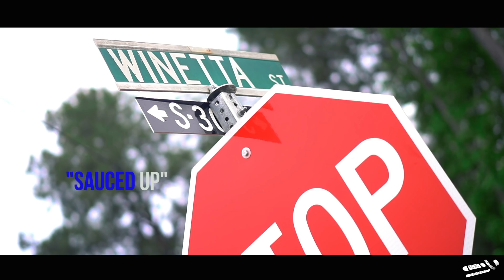Yung Made - Sauced Up (Created By